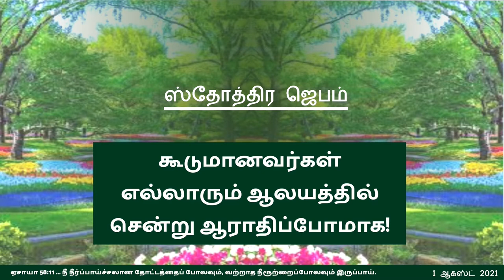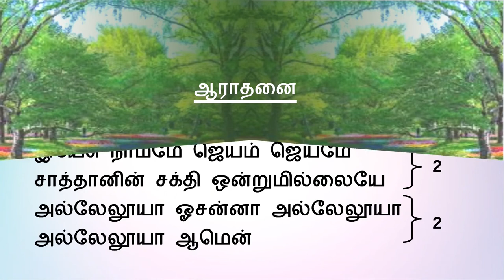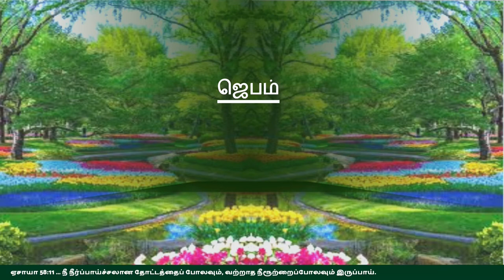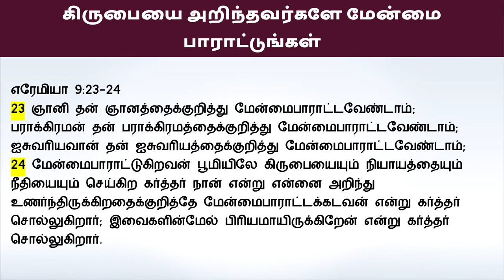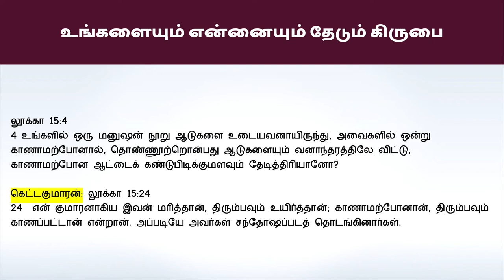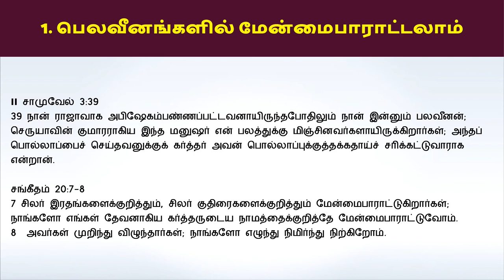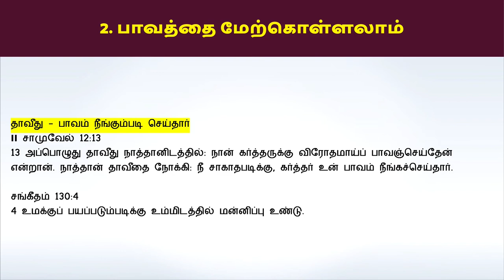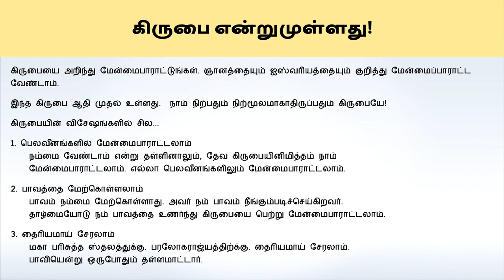"கிருபை என்றுமுள்ளது!" - ஞாயிறு ஆராதனை 1 ஆகஸ்ட் 2021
பாடல்கள்:
1. எல்லா நாமத்திற்க்கும்
2. ஜெயம் கொடுக்கும்

I நாளாகமம் 16:34
கர்த்தரைத் துதியுங்கள், அவர் நல்லவர், அவர் கிருபை என்றுமுள்ளது.

கிருபையை அறிந்து மேன்மைபாராட்டுங்கள். ஞானத்தையும் ஐஸ்வரியத்தையும் குறித்து மேன்மைப்பாராட்ட வேண்டாம்.
இந்த கிருபை ஆதி முதல் உள்ளது.  நாம் நிற்பதும் நிற்மூலமாகாதிருப்பதும் கிருபையே!
கிருபையின் விசேஷங்களில் சில...
1. பெலவீனங்களில் மேன்மைபாராட்டலாம்
 நம்மை வேண்டாம் என்று தள்ளினாலும், தேவ கிருபையினிமித்தம் நாம்
 மேன்மைபாராட்டலாம். எல்லா பெலவீனங்களிலும் மேன்மைபாராட்டலாம்.
2. பாவத்தை மேற்கொள்ளலாம்
 பாவம் நம்மை மேற்கொள்ளாது. அவர் நம் பாவம் நீங்கும்படிச்செய்கிறவர்.
 தாழ்மையோடு நம் பாவத்தை உணர்ந்து கிருபையை பெற்று மேன்மைபாராட்டலாம்.
3. தைரியமாய் சேரலாம்
 மகா பரிசுத்த ஸ்தலத்துக்கு. பரலோகராஜ்யத்திற்க்கு. தைரியமாய் சேரலாம்.
 பாவியென்று ஒருபோதும் தள்ளமாட்டார்.